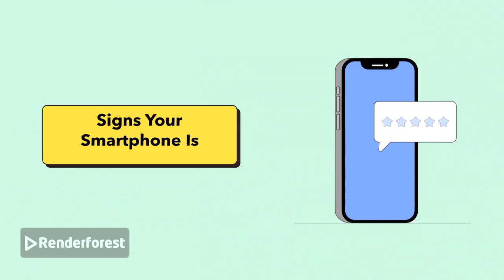How to know if someone is watching my mobile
How to know if someone is watching my mobile :How to Tell if Your Phone Is Being Monitored